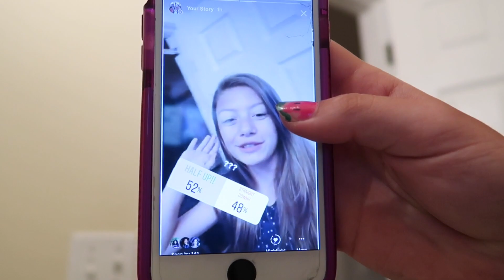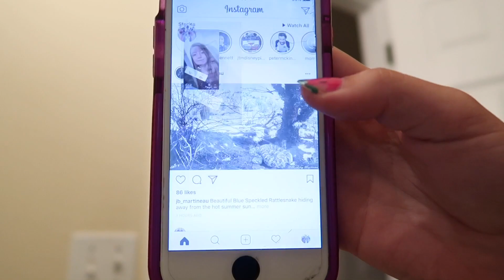Fans Control My Life!!!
Myli let’s you guys choose her clothes, hair, make up and more! Fun!!!

Kids Ages
Myli-15
Halle-13
Jack-11
Madi-10

The Bag
The Strap
Furry mic cover
Gopro Session
Other Gopro with screen
Gopro wrist mount
Gopro gear roll
Egg Timer time lapse thing
Pigtail thingy
The Drone
Bendy Tripod
Smaller Bendy Tripod
phone clip for time lapse